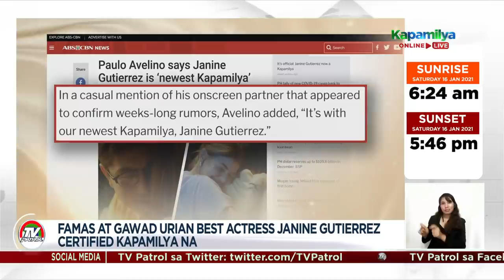FAMAS at Gawad Urian Best Actress Janine Gutierrez Certified Kapamilya na | Star Patrol